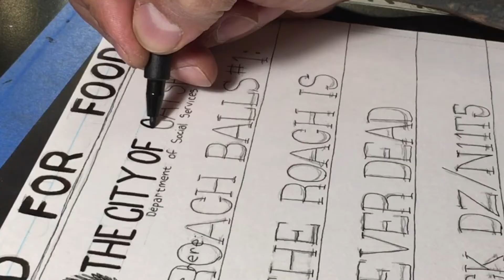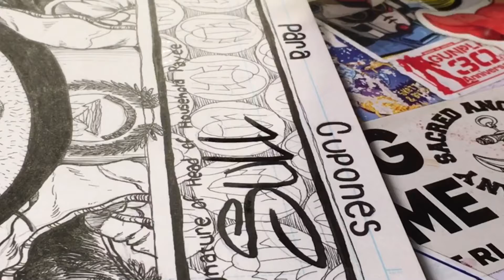ODB Homage🪳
This homage to Ol’ Dirty Bastard’s album art “Return to the 36th Chamber” will be the last art tier to be made available before my crowdfunding campaign ends in 18 days.